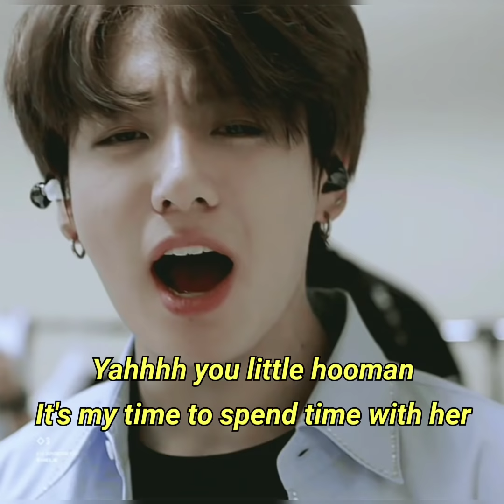BTS IMAGINE When your possesive daughter won't let you spend time with them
This is purely imagination and not related to the real life. Don't report this video